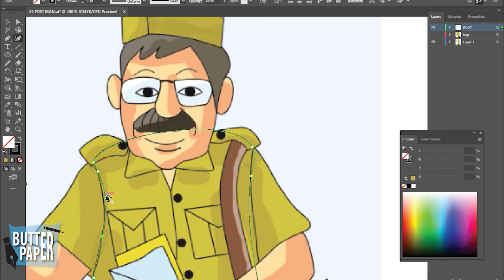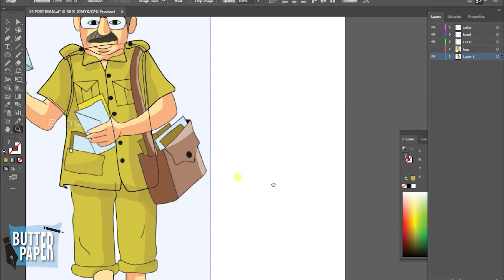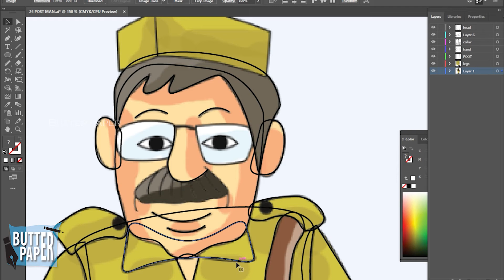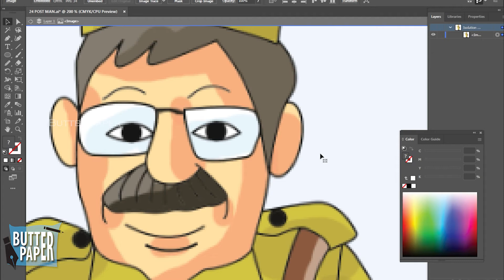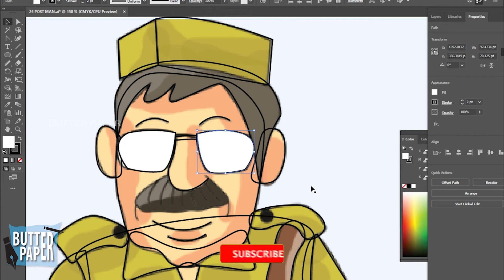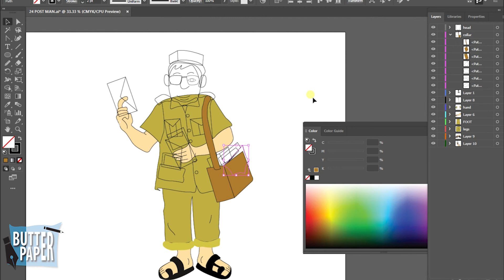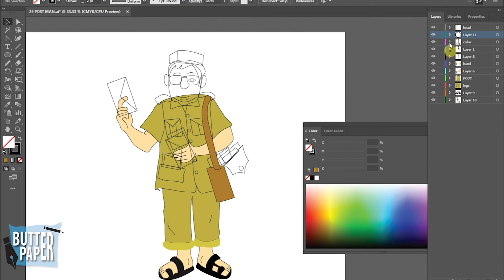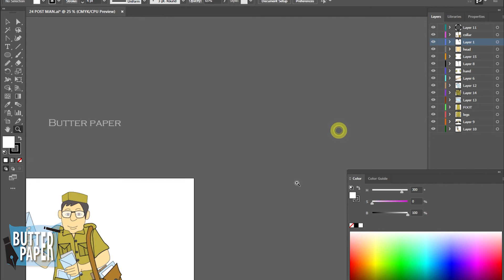Illustrator tracing of a Post man | Tracing Video | Butter paper